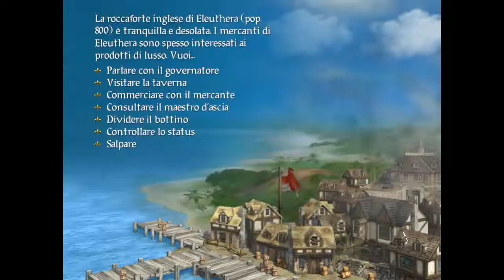Sid Meier's Pirates ITA 8 - Occhi dolci=FREGATURA!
Oggi continuiamo le nostre avventure da pirati su Sid Meyer's Pirates ed abbiamo anche la grande possibilità di allenarci con un maestro di spada. Oltre, naturalmente a prendere un discreto gruzzoletto di denari! =)